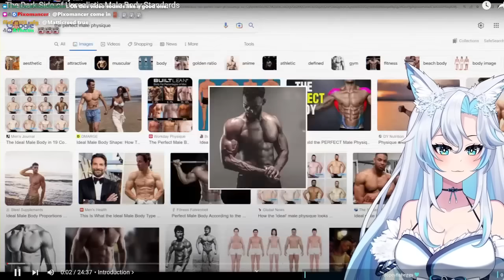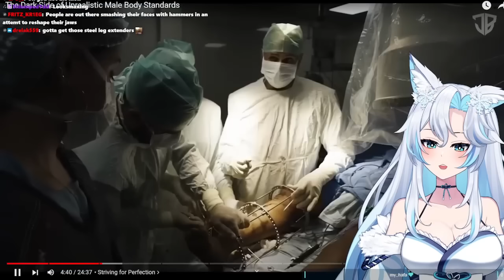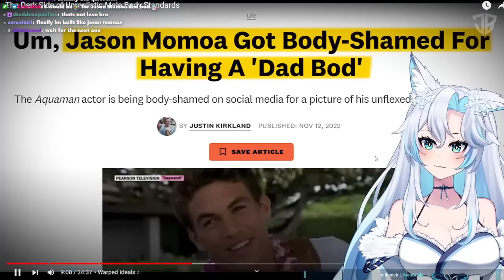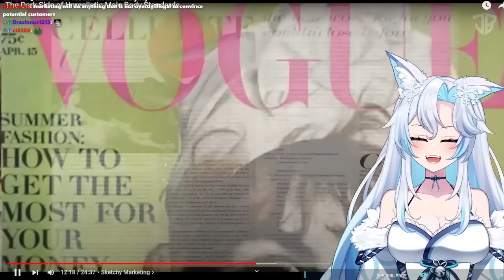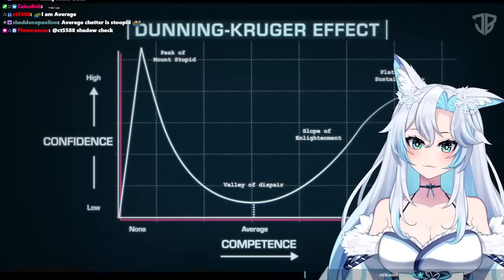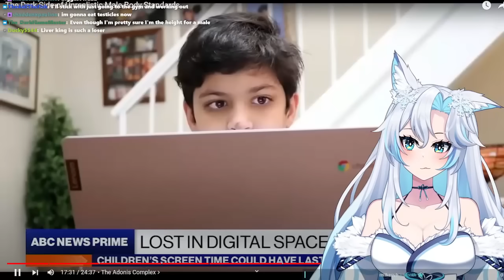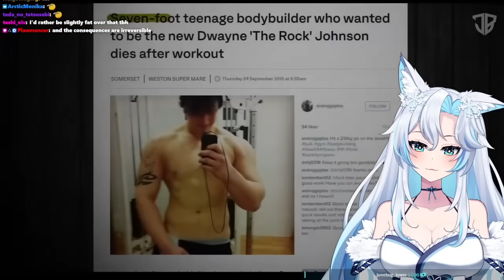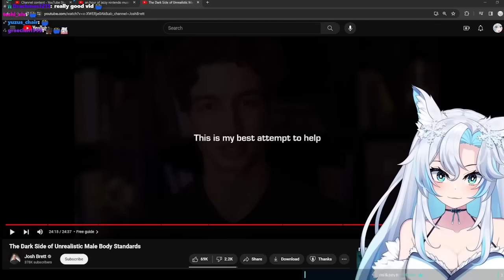UNREALISTIC MALE BODY STANDARDS.. || Josh Brett React